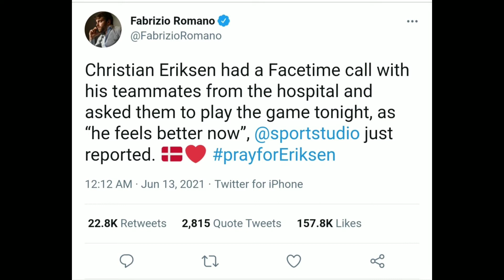What happened to Christian Eriksen?| How their Captain saved his life?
Towards the end of 1st time Cristian Eriksen collapsed dur to cardiac arrest
See how their Captain saved his life in this video
Pray for Eriksen